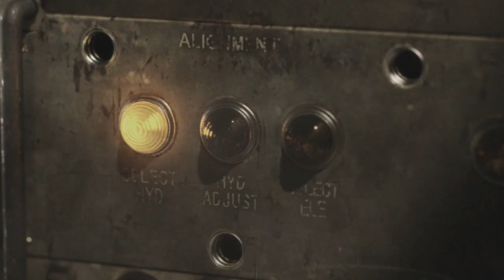Armored Core V - Cinematic Trailer